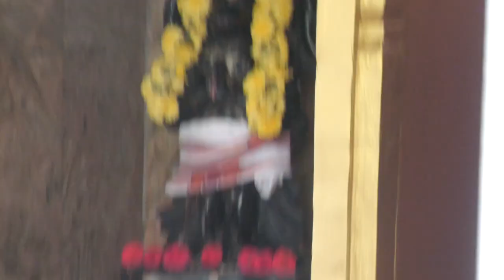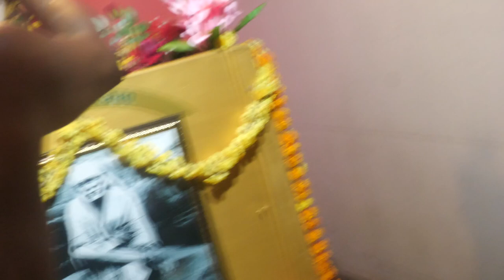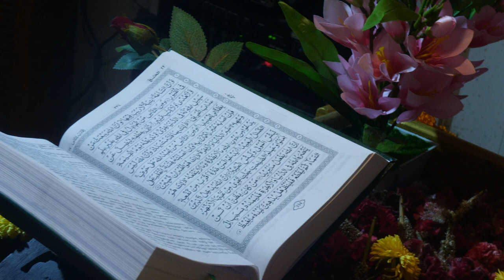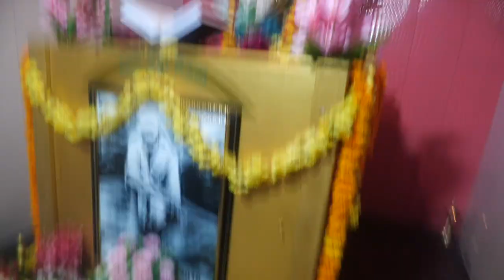சாய்பாபாசமாதி நாள் விழா 2023